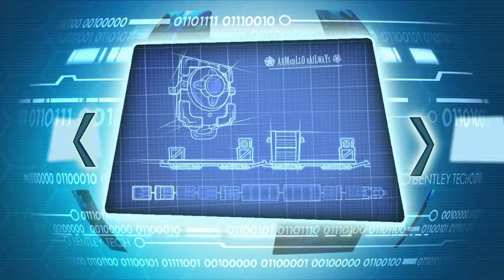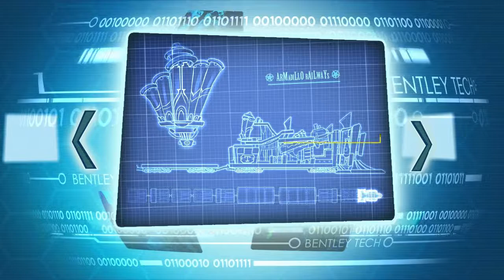Sly Cooper Thieves In Time Complete Walkthrough Part 8 - Toothpick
Welcome Back To Part 8 Of My Walkthrough Series Of Sly Cooper Thieves In Time!